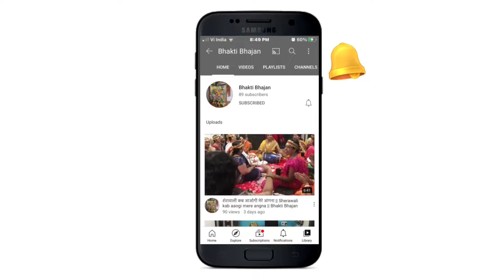महाशिवरात्रि स्पेशल | नर से नारी बने हैं गौरा के पिया | शिव पार्वती भजन | Shiv Parvati Bhajan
Thanks 🙏,
Vedanti Tiwari

अगर आपको यह गीत-लोकगीत पसंद आता है तो प्लीज वीडियो को लाइक जरूर करें, साथ ही इसे अपने पारिवारिक सदस्यों और मित्रों को शेयर भी करें , आपके मनपसंद और बेहतरीन गीतों को आपके समक्ष पेश करने का प्रयाश रहेगा ।
सादर धन्यवाद,
Bhakti Bhajan 🙏

नर से नारी बने हैं गौरा के पिया
शिव पार्वती भजन